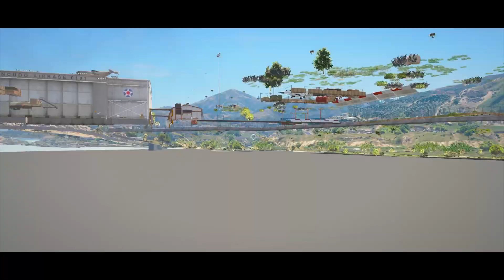Shin Godzilla, Godzilla Ride vs Zilla, Godzilla Earth - GTA 5 Mods